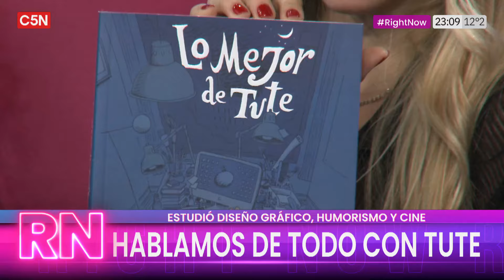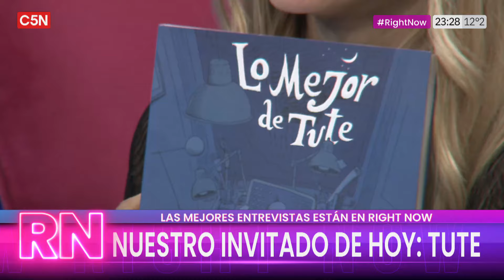TUTE en RIGHT NOW